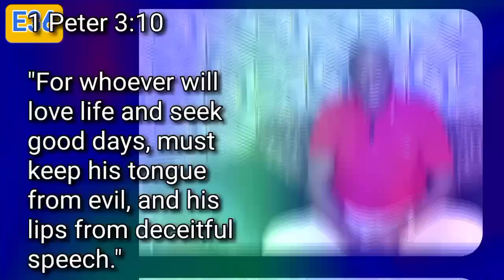Step #10 -Reveal Your True Self to Your Proposed Partner E36